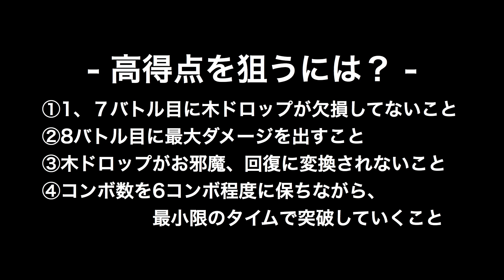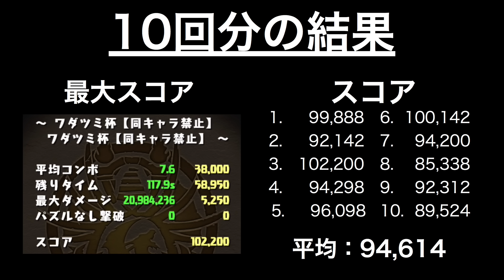《リクエスト》ワダツミ杯に色々なパーティで行く！(覚醒バステトPT) 10％安定【パズドラ】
色々なパーティでランキングダンジョンに挑んでいきます。リクエストはコメント欄にお願いします！

▼プレイヤー一覧
・サカダイ